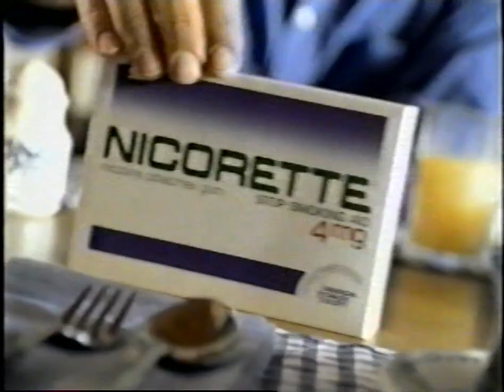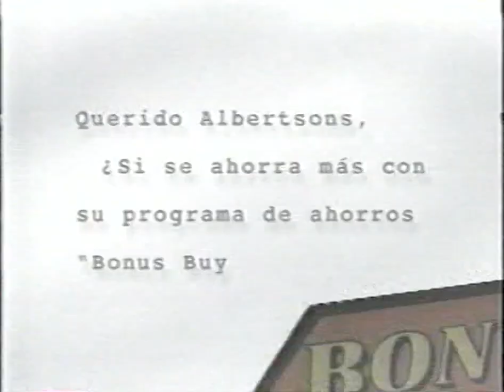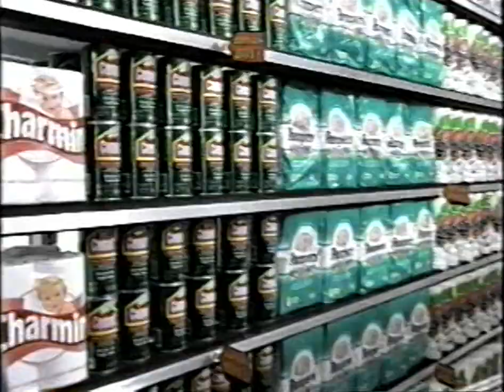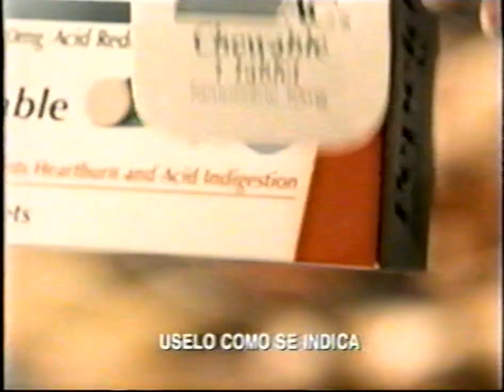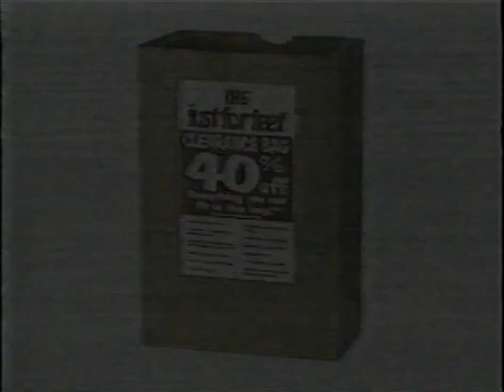Commercials During Feliz de 2000 on Univision Part 13 60FPS - December 31, 1999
There are repeat commercials. It's very difficult to overview every commercials to remove the repeats.